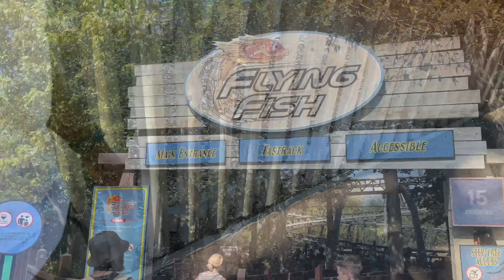My 1ST Time At ThorpePark 😱😭😳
My 1st time experience at thorpepark with my family. Definitely was a good experience but next time I’m definitely getting fast track tickets 🎟 🤧😎

Gaming Channel: @H3nz Official Gaming